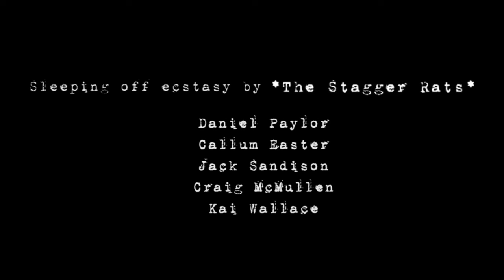The Stagger Rats - Sleeping Off Ecstasy (OFFICIAL VIDEO)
Music video by The Stagger Rats - Sleeping Off Ecstasy - Official Video. (C) 2012 WP Entertainments (part of The Brody House Group)